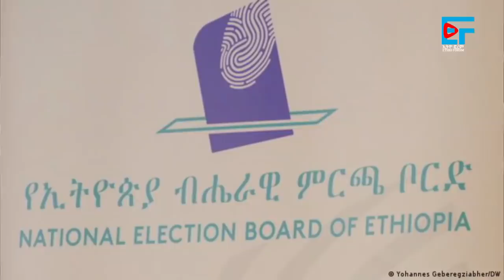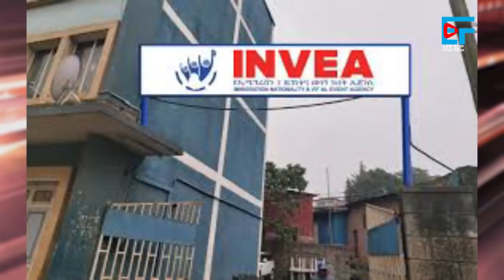"የተግባር እርምጃ.." ጌታቸው ረዳ፣ በምርጫው የድሮን ማጥቃትና ቅኝት፣ የትግራይ ጦርነት ውሎ፣ የኢትዮጵያ ቪዛ ክልከላ፣ ተከፍተው የተገኙ ኮረጆዎች| EF